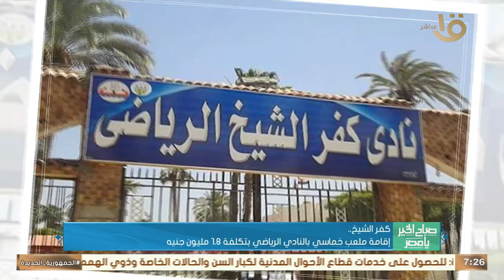5071 قرضا حسنا لتنفيذ مشروعات تنموية للأسر الأكثر احتياجا بالفيوم.. وأهم أخبار المحافظات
صباح الخير يا مصر| 5071 قرضا حسنا لتنفيذ مشروعات تنموية للأسر الأكثر احتياجا بالفيوم.. وأهم أخبار المحافظات